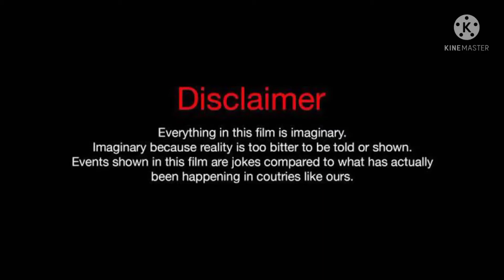Ham yaro ke hain yaar Jagat mein duniya ka favourite song / modi / mamta / funny video